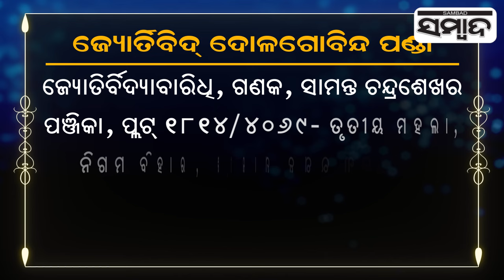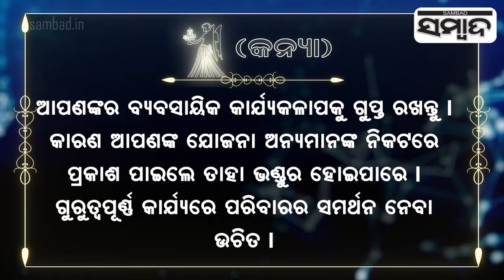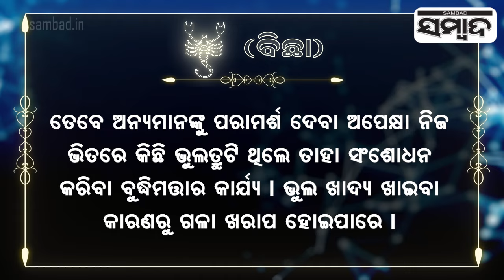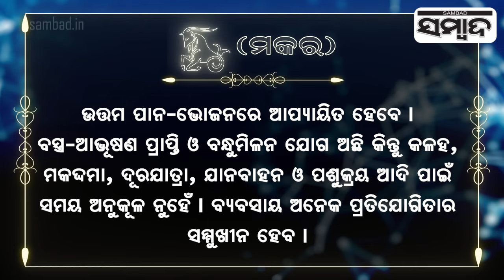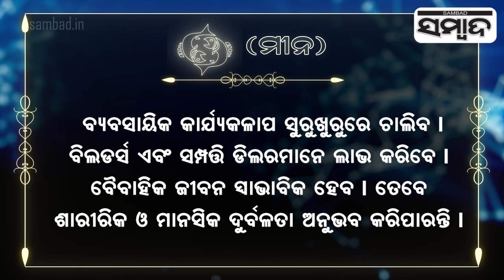Today's Horoscope | 24th June 2024 | Sambad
Today's Horoscope | 23rd June  2024 | Sambad